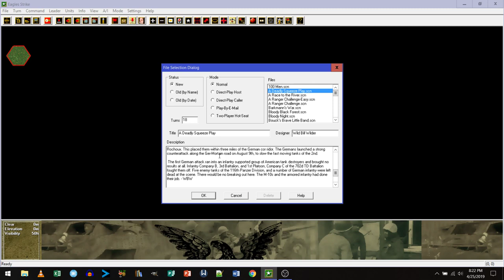Squad Battles Eagles Strike Deadly Squeeze Play Pt 1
Starting a new game today - Deadly Squeeze Play - check it out!